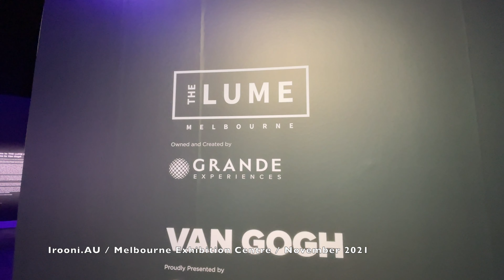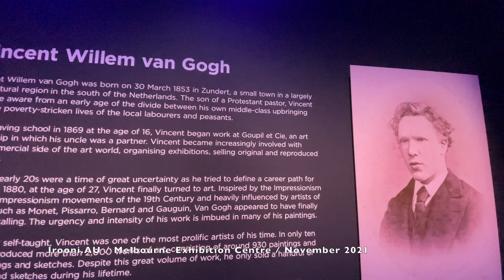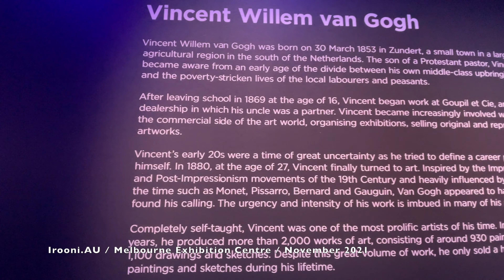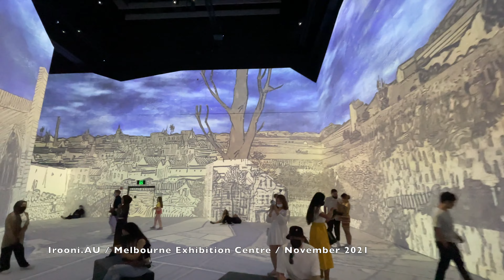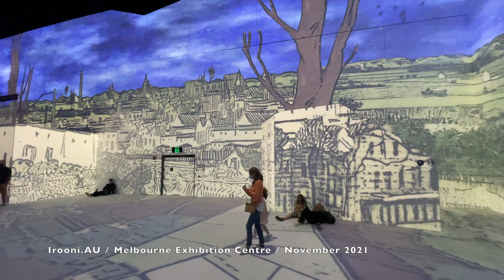بزرگترین نمایشگاه دیجیتالی ون گوک - ملبورن استرالیا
یکی از بهترین نمایشگاه هایی که در ملبورن استرالیا برگزار شده. نمایشگاه دیجیتالی آثار هنرمند فقید ون‌گوک که نگاهی با سبک کاملا مدرن و با استفاده از تکنولوژی روز، به بعضی از آثار این هنرمند بزرگ انداخته و به این سبب شرح مفصلی از زندگی پر از فراز و نشیب آن ارائه شده است. دوستداران هنر و نقاشی مسلما از اینگونه نمایشگاه ها لذت خواهند برد، به همین سبب سعی کردیم یک تور کامل از این نمایشگاه برای شما عزیزان تهیه کنیم و امیدوارم که از دیدن این پست هم لذت ببرید، با عزیزانتون به#اشتراک بگذارید و حتما حتما لایک بفرمایید و محبت میکنید با گذاشتن پیام به صورت کامنت زیر همین پست، ما را جهت بیشتر دیده شدن یاری فرمایید. حمایت و پشتیبانی شما عزیزان تنها دلگرمی ما برای ساختن و آماده سازی محتوی در اینستاگرام، فیسبوک و کانال یوتیوب ما هست و امیدوارم که ما این پشتیبانی رو همچنان از شما جانان دریافت کنم. ممنون محبت و نگاه تک تک شما عزیزان هستم.

Please visit and watch my videos on my Youtube channel, I aim to travel around the world and record vlog videos providing you you with as much information as I learn about countries, places, and locations I travel, such as their food, culture, society, and of-course people.
 ویدیوهای جذاب من رو از سفرهای من به کشورهای مختلف دنیا از طریق یوتیوب دنبال کنید. هدف من اطلاع رسانی و گرفتن ویدئوهای متنوع از سفرهایم، از مردمان مختلف، از تنوع آب و هوایی و غذایی نقاط مختلف دنیا میباشد. همچنین کلی ویديو های آموزشی در مورد کار و تحصیل و اقامت به استرالیا در حال تهیه و بارگزاری در این شبکه هست.